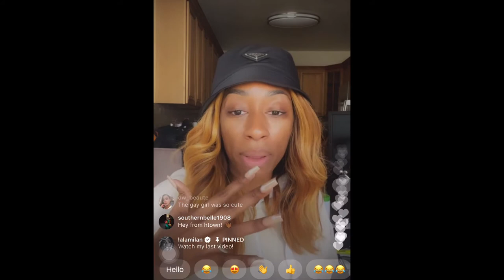LALA MILAN TALKS ABOUT HER CAREER LIVE (12/15/20)